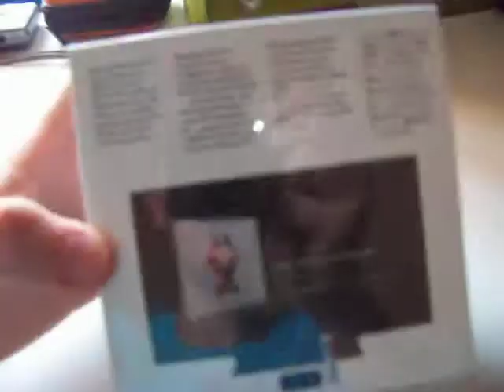Apple TV 2014 Unboxing!!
Hey what is up YouTube this is GAMER GOL here and today I have an unboxing video of the latest Apple TV. More amazing videos are on the way!